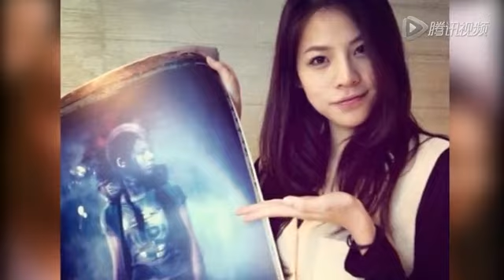陈冠希风流不改 与低胸女郎贴身气走女友